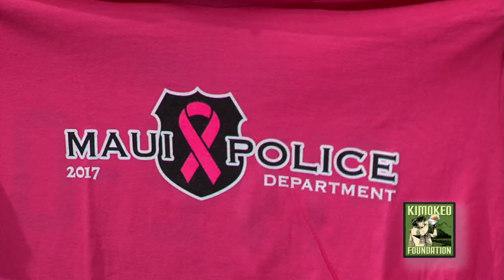Kimokeo Foundation #3 Ron Panzo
Ron Panzo is the co-owner of Nalu’s South Shore Grill, the birthplace of "Lei of Aloha".

Hundreds of Maui volunteers have shown up to Nalu's South Shore Grill every day, all day and night, to weave miles-long leis of love and healing, to weave friendships and connection in the face of horror-filled violence in Paris, Las Vegas, Orlando and more..

We're so grateful to the volunteers on Maui who picked and delivered ti leaves, prepared them, wove them, blessed and packed them with love and a proper protocol.